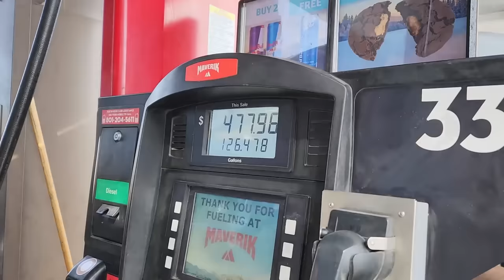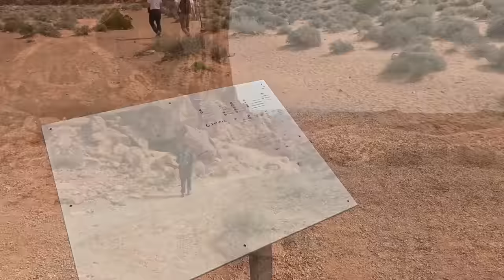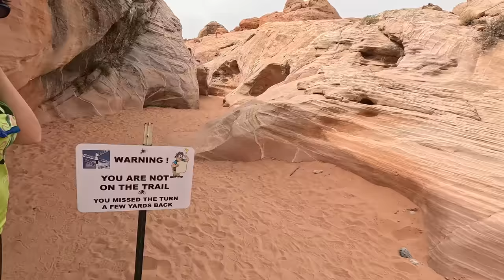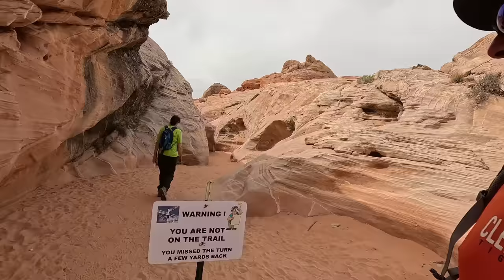RV LIFE NEIGHBOR A REAL A$$. WE did NOT Expect this. HDT BIG Rig Travel. RV Lifestyle. Fulltime RV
Leaving Las Vegas behind, we head back to the wilderness and the red rock confines of the Valley of Fire State Park to boondock on Lake Mead within the Lake Mead Recreation Area at Stewarts Point. What used to be a fledgling lake front community is now a fantastic camping and boondocking area on the water...if you can get there over some potholes and bumpy roads it's a nice area.

We expected dry camping but we didn't expect our neighbors! Man oh man! There are 3 of them that we counted and they are all a bunch of A$$es. Sondra got pictures!

A secret trail? Of the 7 wonders? Did I hear that correctly? Sondra has found this secret trail on All Trails App so we are looking forward to hiking this scenic, secret trail...but what surprise awaits us? You'll see...

We also may need Matt's Off Road Recovery MORR for this one. It gets ugly fast!

From the East, we came out West to enjoy a nice warm winter season and to experience some first time activities for us. Although the winter weather has been up and down with temps in the 70's to down in the 40's we have enjoyed every minute of it. Our trip is over halfway finished for our westward trek but we have seen and enjoyed some epic adventures.
We are not Snow Birds but we do like nice warm weather and heading west is the best.

We will raise our solar panels and brush them off to power our stay and experience these epic treasures of Mother Nature.

We draw inspiration from Keep Your Daydream KYD, Less Junk More Journey, Finding Our Someday and Changing Lanes. We normally travel in an HDT similar to YouTube channels Suite Travels, Switch it Up and Watts on Wheels. I also get some ideas from the editing style of Happily Ever Hanks (Happilyeverhanks) thankshanks and believe it or not, I actually learned something from MRBeast Mr Beast video's as well.

I get my music from:
Tracks:
Goose on the Loose by Stationary Sign
Repeat by Eden Maze

Gotreads.com

Vehicles:
2016 Volvo VNL780 "Voyager"
2016 Smart fortwo "Pathfinder"
2019 SpaceCraft Custom built semi-trailer 5th wheel "Orion"
2023 Thor Magnitude XG32 Class C "Curiosity"
2017 Jeep Wrangler Sahara "Artemis"

Power system:
3250 watts of solar with Panasonic panels
30.1 KWH of Lithium batteries
2- 4K watt Magnum Inverters deliver power as if we are on shore power
2- 4K watt 240v Cotek Inverters deliver additional power for our LG Mini split HVAC and stove